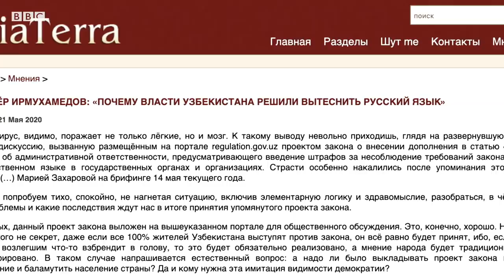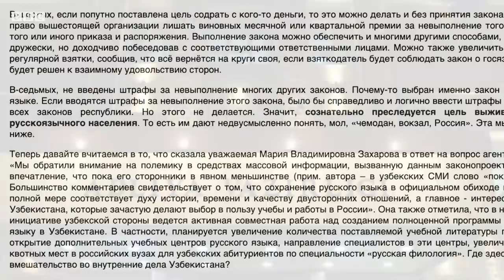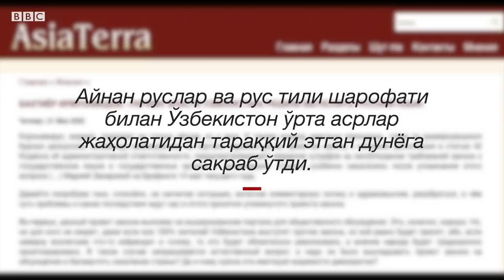Ўзбекистон: Рус тилини билмайдиган ўзбекнинг ақли паст бўладими? - BBC Uzbek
bbcuzbek Ўзбекистон: Рус тилини билмайдиган ўзбекнинг ақли паст бўладими?
Asiaterra.info сайтида “Ўзбекистон ҳукумати нега рус тилини сиқиб чиқаришга қарор қилди” номли мақола эълон қилинди. Бахтиёр Ирмуҳаммедов номли мақола муаллифи билдирган фикрларни эса ижтимоий тармоқнинг ўзбек сегменти кескин норозилик билан кутиб олган.
Аслида, муаллиф томонидан Facebook’даги гуруҳлардан бирида ёзиб қолдирилган, кейинроқ Asiaterra.info сайти кўчириб босган ушбу мақолада рус тилининг Ўзбекистондаги жорий мавқейи, русийзабон аҳолининг ҳуқуқлари ҳамда ўзбек тили аҳамиятини оширишга ҳаракат қилаётган фаоллар тўғрисида сўз боради.
Муаллиф Адлия вазирлигининг давлат идораларида тил тўғрисидаги қонун талабларига амал қилмаган мансабдор шахсларни жаримага тортиш бўйича таклифига муносабат билдира туриб, айрим давлат ташкилотларида рус тилида фикрловчилар меҳнат қилиши ва бу таклиф қабул қилинса, уларнинг ҳуқуқлари поймол бўлишини таъкидлайди.
Муаллифнинг фикрига кўра, вазирликнинг ушбу таклифи бошқа тиллар имкониятини чекламасдан, айнан, русийзабон фуқароларининг ҳуқуқларини топтайди ва "бу таклифдан мақсад аҳолининг мазкур қатламини онгли равишда Ўзбекистондан сиқиб чиқариб юборишдир".
Аммо мақоладаги ушбу сатрлар аксар ўзбекистонликларнинг ғазабини қўзитган:
“Айрим ташкилотларда давлат тили тўғрисидаги қонун талабларига амал қилмаслик қасддан содир этилмайди, балки рус тилида фаолият юритиш қулайроқ ва тезкорроқдир. Лекин Тошкентга чекка шаҳар ва қишлоқлардан келган ва бунинг оқибатида керакли таълим ҳамда зеҳниятга эга бўлмаган миллатчилар бунда давлатчилик пойдеворига путур етишини кўрдилар. Бундан ташқари улар рус тилида эркин сўзлаша олмайдилар, шу сабабдан русийзабон ўзбеклар қаршисида ўзларини хароб ҳис қиладилар”.
Муаллифнинг таъкидлашича, давлат тили тўғрисидаги қонун талабларига амал қилишни таъминлашга қаратилган ушбу қонун лойиҳаси ортида, аввало, миллатчилар, сўнг “Адлия вазирлиги ва бошқа давлат бошқаруви органларига ўрнашиб олган Ғарб агентлари” ҳамда “рус тилини билмайдиган овсарлар” турибди.
“СССР ва совет таълим тизимининг қулаши ортидан пост-совет ҳудуд аҳолисининг салкам ялпи таназзули юзага келди. Ўзбекистон ҳам бу жараёндан четда қолмади: айниқса, давлат бошқаруви органларида овсарлар сони осмонга сакради”, дея ёзилади мақолада.
Бундан ташқари Asiaterra.info сайтидаги мақолага киритилмаган, аммо Facebook’да Ирмуҳаммедов томонидан қолдирилган бирламчи манбага назар ташланса, “агар ўртаҳол русийзабон ўзбек ва ўзбек тилида сўзлашувчи ўзбекнинг IQ даражаси ҳолис текшириб кўрилса, русийзабон ўзбек ютиб чиқиши тайин”, деган жумлаларни ҳам ўқиш мумкин.
Бирламчи манбада Россия тил масаласи юзасидан Ўзбекистон ҳукуматига таъсир ўтказиши зарурлиги, йўқса, Россиянинг кўз ўнгида “иккинчи Украина” пайдо бўлиши ҳам таъкидланади.
Муаллиф ўзбек тили мавқейини оширишга чақирган блогер ва фаолларни миллатчига чиқаради ва қуйидаги сўзларни ёзади:
“Айнан руслар ва рус тили шарофати билан Ўзбекистон ўрта асрлар жаҳолатидан тараққий этган дунёга сакраб ўтди. Йўқса, биз ҳануз Афғонистон даражасида қолган бўлар эдик. Энди руслар ва рус тили юзига оёқ қўйиш – турган-битган пасткашликдир”.